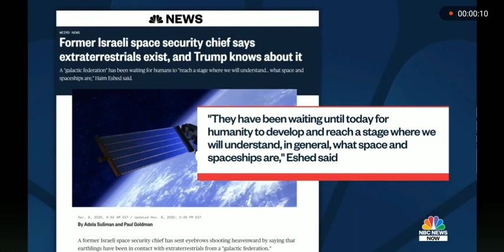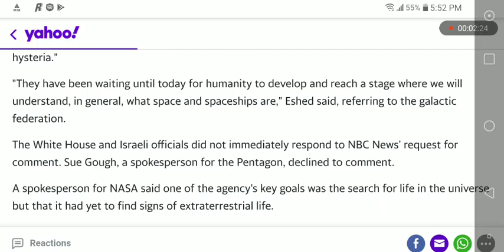Aliens exist and Trump almost let it slip, says Israeli professor and former space official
A former Israeli space security chief has sent eyebrows shooting heavenward by saying that earthlings have been in contact with extraterrestrials from a "galactic federation."

"The Unidentified Flying Objects have asked not to publish that they are here, humanity is not ready yet," Haim Eshed, former head of Israel's Defense Ministry's space directorate, told Israel's Yediot Aharonot newspaper. The interview in Hebrew ran on Friday, and gained traction after parts were published in English by the Jerusalem Post on Tuesday.

A respected professor and retired general, Eshed said the aliens were equally curious about humanity and were seeking to understand "the fabric of the universe."Eshed said cooperation agreements had been signed between species, including an "underground base in the depths of Mars" where there are American astronauts and alien representatives.

"There is an agreement between the U.S. government and the aliens. They signed a contract with us to do experiments here," he said.

Eshed added that President Donald Trump was aware of the extraterrestrials' existence and had been "on the verge of revealing" information but was asked not to in order to prevent "mass hysteria."

"They have been waiting until today for humanity to develop and reach a stage where we will understand, in general, what space and spaceships are," Eshed said, referring to the galactic federation.
The White House and Israeli officials did not immediately respond to NBC News’ request for comment. Sue Gough, a spokesperson for the Pentagon, declined to comment.

A spokesperson for NASA said one of the agency's key goals was the search for life in the universe but that it had yet to find signs of extraterrestrial life.

"Although we have yet to find signs of extraterrestrial life, NASA is exploring the solar system and beyond to help us answer fundamental questions, including whether we are alone in the universe," the spokesperson said in a statement.

Eshed's ideas are spelled out in more detail in "The Universe Beyond the Horizon — conversations with Professor Haim Eshed" by Hagar Yanai published in November.

Download the NBC News app for breaking news and politics

Eshed, who oversaw the launch of numerous Israeli satellites into space, said he was only speaking out now because attitudes were changing and people seemed more receptive.

"If I had come up with what I'm saying today five years ago, I would have been hospitalized," he told Yediot. "Today, they're already talking differently. I have nothing to lose. I've received my degrees and awards, I am respected in universities abroad."

In May, Trump said, "Space is going to be the future, both in terms of defense and offense ... we're now the leader on space," as he was presented with the official flag of a newly created military branch, Space Force.

Its focus, along with a Space Command, is on space as a military domain for the U.S., preserving satellites and communications and a focus on geo-politics in new terrain.